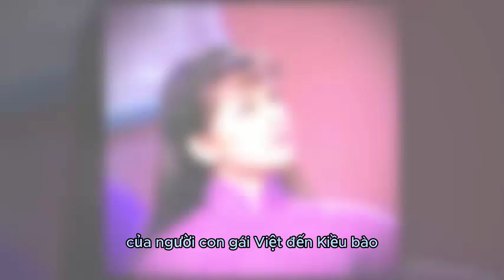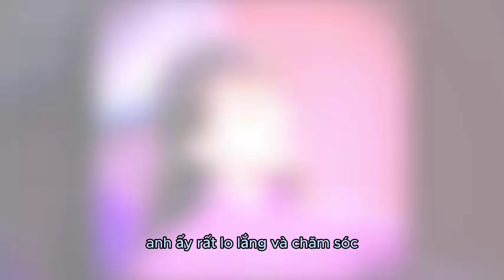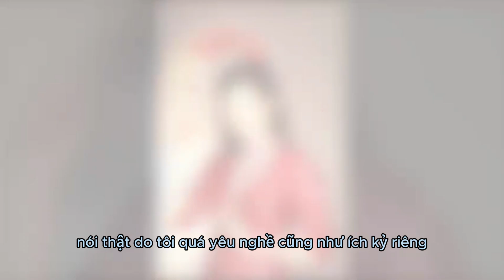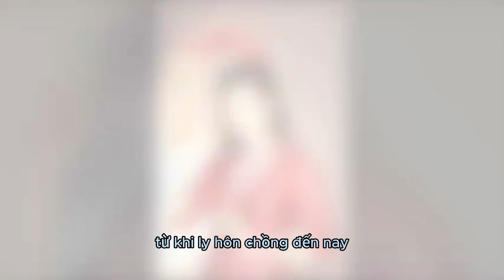Như Quỳnh từng nếm "trái đắng" ly hôn ,Trái qua nhiều mối tình và Trúc Hồ;Giờ bên bạn trai kém 12 t